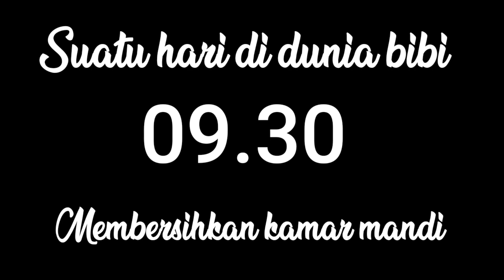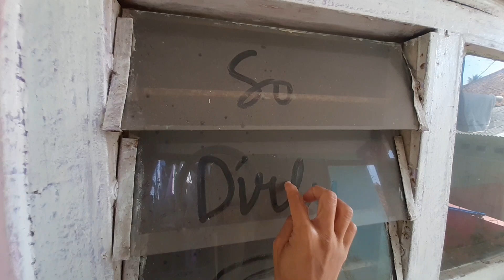A day in my life||Membersihkan kamar mandi||vlog Rutinitas sehari hari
Assalamualaikum semua
apa kabar semoga sehat semuanya ya !!
 di A day in my life
kali ini , cerita bibi membersihkan kamar mandi,membersihkan jendela dan menyetrika  biasalah cerita kehidupan sehari hari, simak videonya ya Terima kasih
kehidupan sehari hari
Vlog kehidupan sehari hari
Cerita bi Tity